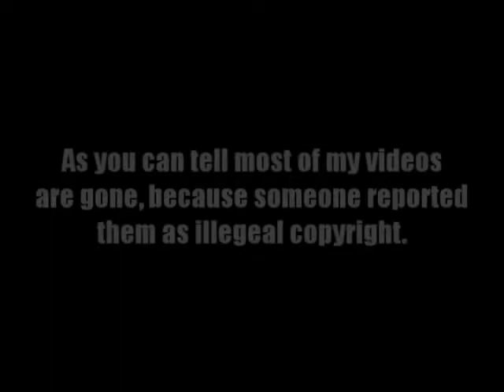IMPORTANT!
Thank You Everyone. Adam Hunter